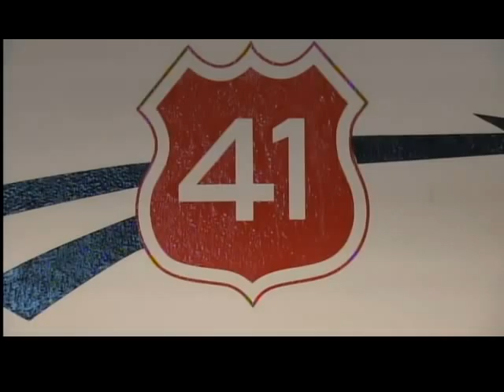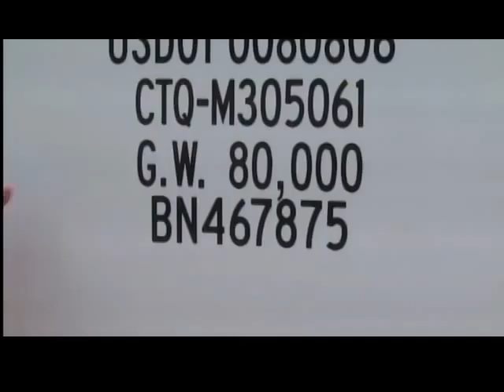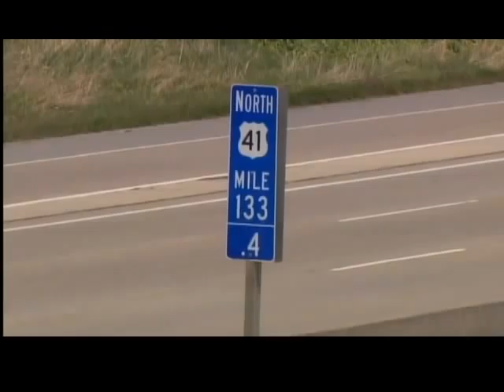Trucks need weight waiver when 41 becomes interstate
Heavy truck traffic is a common sight on Highway 41. But it might become lighter if overweight trucks don't get a federal exemption.